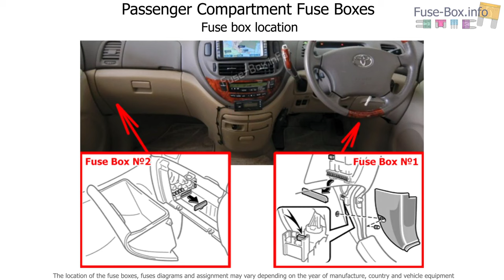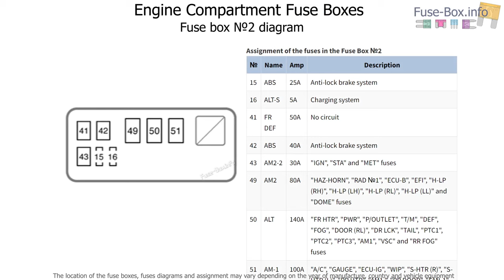Fuse box location and diagrams: Toyota Tarago / Previa (2003-2005)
Fuse box diagrams (location and assignment of electrical fuses) for Toyota Tarago / Toyota Previa (XR30, XR40; 2003, 2004, 2005).